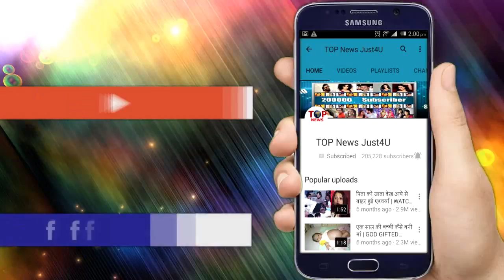Top 10 Child Actors Who Grown Up So Beautiful | You Won't Believe